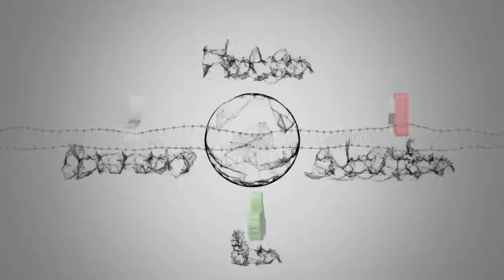“Irony doesn’t help me”: Miho Hatori on New York, Noreaga and her solo project New Optimism